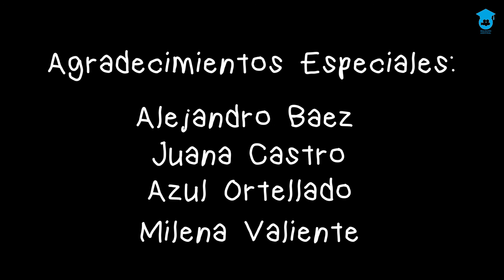CHISMECITO | CORTOMETRAJE 2022 | Realización Audiovisual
Realización Audiovisual | Instituto San Antonio de Padua.
Alumnos: Felker Ludmila, Feria Agustina,  Hetze Nataly, Mereles Giuliana, Ortellado Azul,  Perez Candela y Valiente Milena.